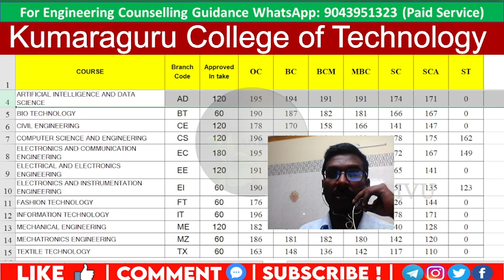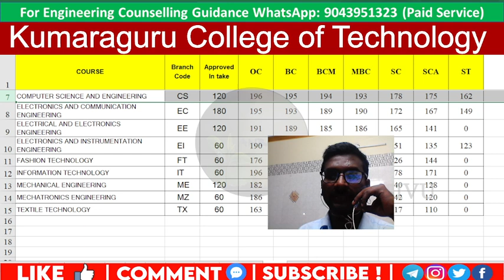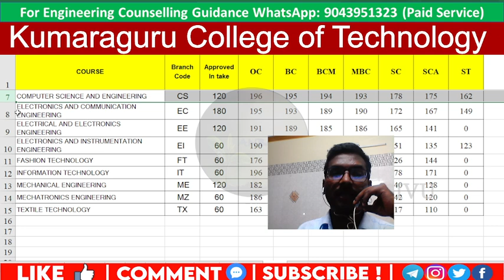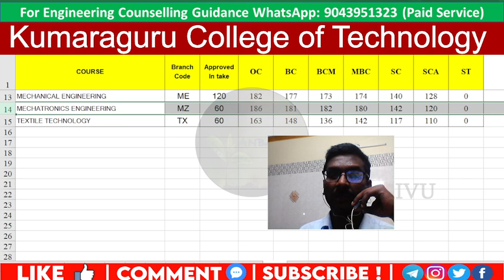Kumaraguru College of Technology Predicted Cutoff 2023